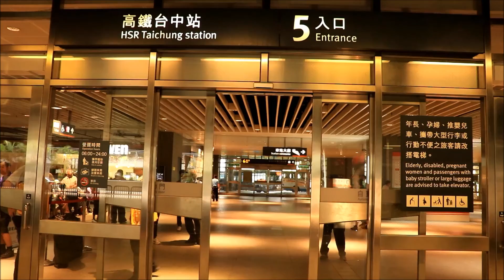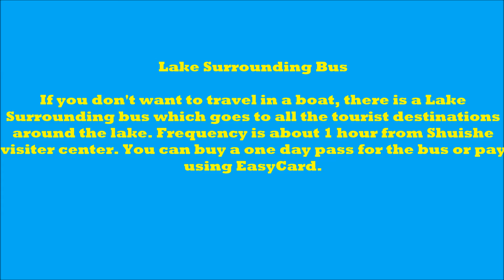Sun Moon Lake Taiwan | Explore with DD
Sun Moon Lake in Taiwan - In this video, we travel to Sun Moon Lake, Taiwan. Sun Moon Lake is the biggest lake in Taiwan and is a major tourist destination. You can reach Sun Moon Lake easily from Taichung High Speed Rail (HSR) station. Go to Entrance 5 and board the bus from platform # 3. You can buy the ticket from the counter on entrance 5 or you can pay using EasyCard. The bus will take about 90 minutes to reach. We purchased boat tickets and visite all three piers. Watch the video for more fun!

About me:
Hi, I am Dinesh. I am fond of traveling and take a trip whenever I get chance, whenever I have time. I wish to be full time traveler. I have traveled to about 8 countries so far including India, USA, Japan, Hong Kong, Macau, Taiwan, Thailand and Singapore. I love making videos and taking pictures. My motive behind starting this YouTube channel is to motivate people to travel and see this beautiful world before we leave this earth. I, not only, show you the places we visit, I also give information about:

1 - How can you reach at that tourist destination?
2 - Why should you visit there?
3 - Things to do there?
4 - Where to stay?
5 - Where to eat?